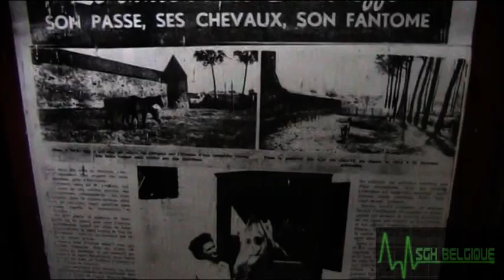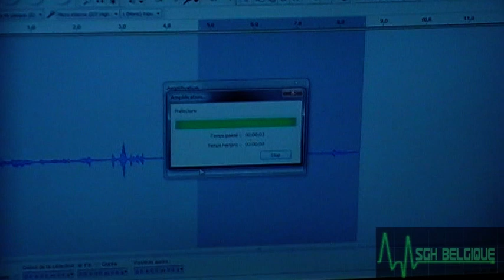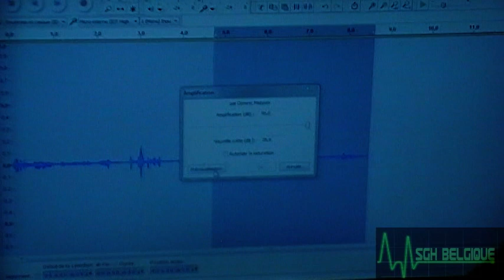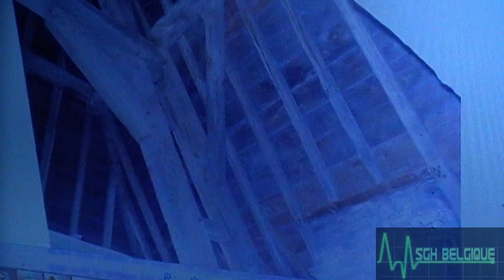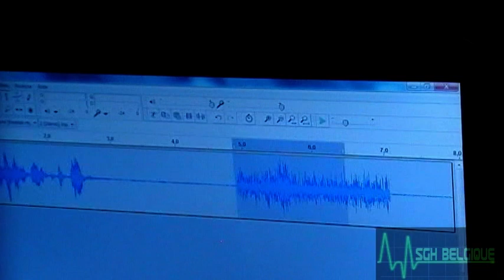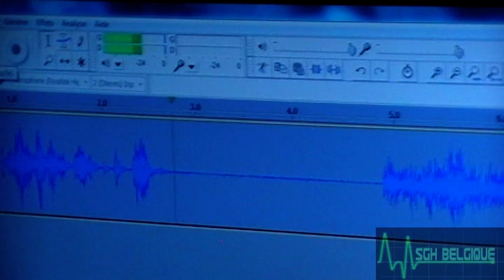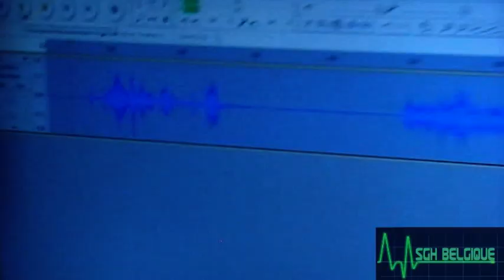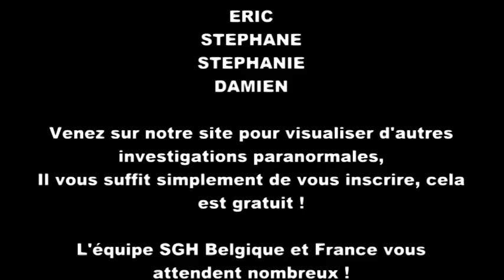SGH Belgique - Enquete paranormale Investigation en Belgique au Chateau de sombreffe - SGH Belgique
SGH Belgique vous présente en exclu une investigation paranormale au chateau de sombreffe, les traqueurs de fantômes sont allés pour vous dans ce lieu magnifique.

De plus, les propriétaires de ce lieu, propose une salle de mariage unique, un cadre superbe, SGH Belgique vous recommande d'en faire ce lieu un souvenir unique pour vos mariages, bien sûr , la salle ne se trouve pas où SGH Belgique est allé, vous trouverez plus de détails sur le site Web du chateau

Si vous pensez avoir une entité dans votre maison, n'hésitez pas à faire appel à SGH Belgique, une équipe qui traque pour vous les esprits, une qui réalise un épisode, une qui fait passé les âmes, une équipe soudée et professionnel est à votre disposition , gratuitement.

Retrouvez nous sur notre site pour consulter d'autres vidéos paranormales que SGH à réalisé.

A très bientôt sur le site web
SGH Belgique & France